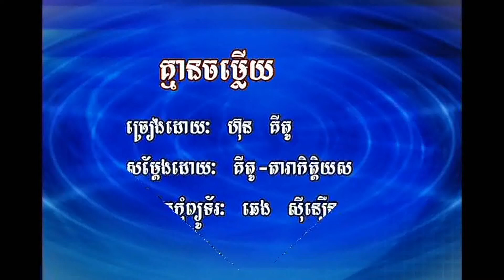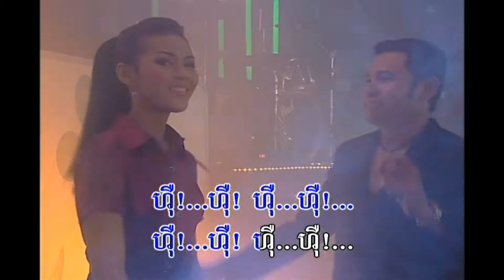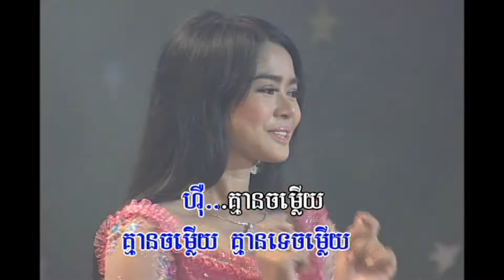Karaoke៖ គ្មានចម្លើយ / Kmean Cham-ley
ច្រៀងដោយ៖ ហ៊ុន គីតូ / Hun Kito
Composer: Old song  / Play In: Jerk